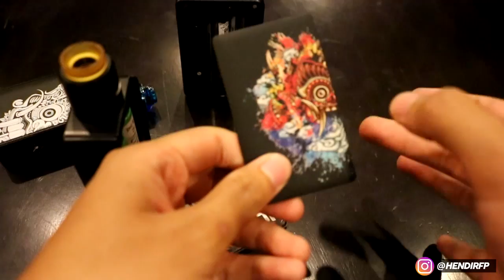Hotcig R233 VS Dovpo MVV II 2 Panda - Vape Potensio Box Mod Indonesia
Berdasarkan adanya pertanyaan di video Hotcig R233 gue sebelumnya, dan juga belum adanya video perbandingan 2 vape ini di youtube. AKhirnya gue buat video perbandingan Hotcig R233 VS Dovpo MVV II 2 Panda - Vape Potensio Box Mod Indonesia. Semoga bisa dijadikan referensi atau gambaran buat kalian yang lagi nyari vape potensio mod.Enjoy.